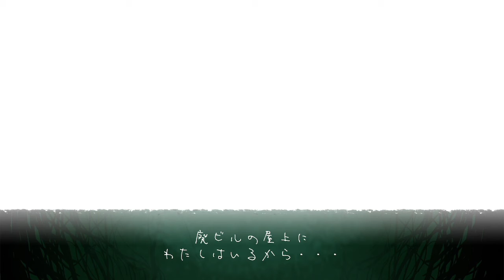「夜廻三」目玉の親父の逆襲